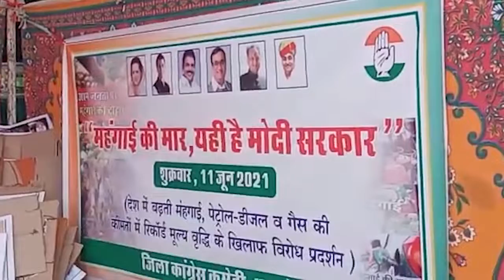बाड़मेर : पेट्रोल पंपों पर कांग्रेस कार्यकर्ताओ द्वारा धरना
बाड़मेर जिला मुख्यालय पर सभी  पेट्रोल पंपों पर कांग्रेस कार्यकर्ताओ द्वारा धरना देकर मोदी सरकार द्वारा हर रोज बढ़ाये जा रहे पेट्रोल एवम डीजल के भावों का विरोध किया जा रहा है रेन बसेरा के सामने स्थित पेट्रोल पम्प पर धरने में कांग्रेस जिला अध्यक्ष फतेहखा, जिला प्रमुख महेंद्र चौधरी,बाड़मेर शहर कांग्रेस के अध्यक्ष तनसिंह महाबार ,उपप्रधान छोटूसिंह पंवार,लक्ष्मण गोदारा तमाम कार्यकर्ता उपस्थित रहे। इसी तरह सुभाष चौक पर धरना मे मुकेश जैन ऐडवोकेट ठाकराराम माली   युवा नेता आजाद सिह  राठौड   चैनसिंह भाटी जयमालसिह  हरचन्द जी माली  दिपक माली सभाप्रति  सुल्तान सिह उप सभाप्रति ओम प्रकाश गोरधनसिंह महावीर जैन  पार्षद गण कागेस पार्टी कार्यकर्ता धरने मे शरिक हुऐ व पी जी कालेज के पास पटौल पम्प पर जिला प्रमुख व कई नेताओ उपस्थित दिया इसी धरना जगह जगह जारी रहा